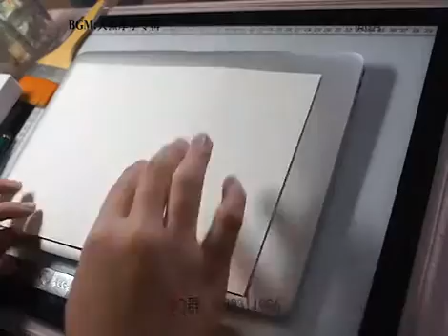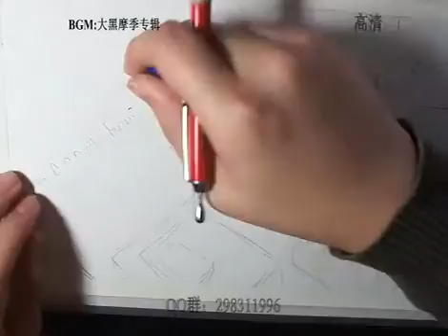非要一次来两个才能好嘛【小熊水彩绘画教学视频】第二十四期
第一幅上色画错了一笔所以毁了。。第二幅也画的不认真了。。大家凑合看吧。。还是谢谢大家一直的支持。。